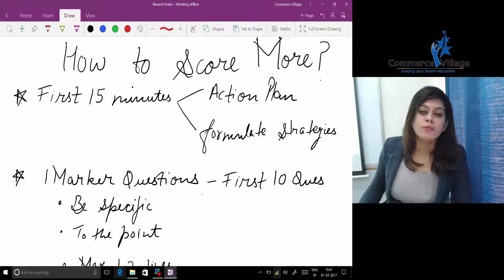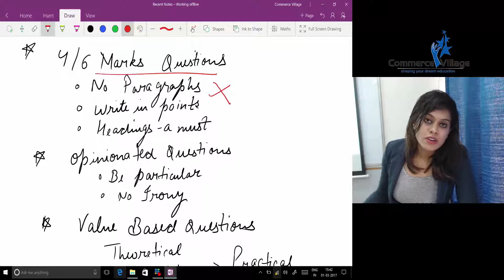HOW TO SCORE MORE IN BOARD EXAM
for THEORY SUBJECTS